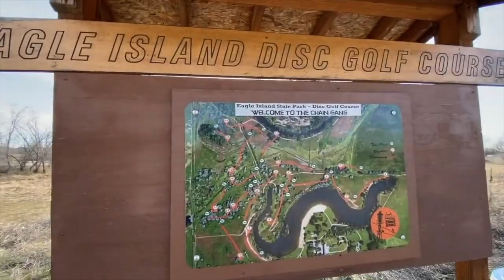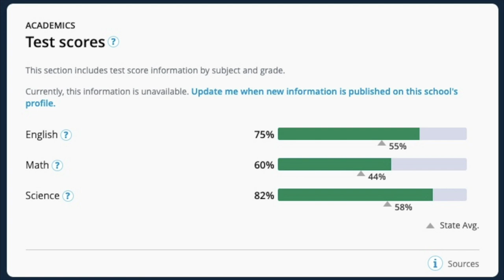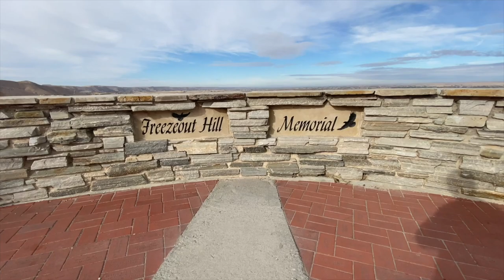Guided Vlog Tour of Eagle, Star & Emmett Idaho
So you're thinking about moving to Boise Idaho. More specifically, Eagle Idaho, Star  Idaho or Emmett Idaho but aren't sure if they are the right fit for you. Well, you're in luck, I'm going to take you on a personally guided tour of Eagle Idaho, Star Idaho and Emmett Idaho to see if they can offer the lifestyle that you are looking for.

Let's start off with some history of Eagle. Just like many of the towns in the valley, Eagle started as a small farm town and was relatively undiscovered until just recently. Now it's the boom town of the Treasure Valley. Now to put a bit of context behind that statement, the population of Eagle in 1970 was 350 people. Fast forward 50 years, it's now home to roughly 33,000 people.

Why do. people move to Eagle?
Many different people have their own reasons but the one common thing between everybody that I've talked to is the Lifestyle that Eagle provides. Even though Eagle has exploded in size, it still maintains the small town vibe while providing all the big town ammenities. They've got everything from High-end retail stores, grocery stores, fine dining, Eagle Island, Golfing, Wine tasting and so much more.

For the most part, Eagle is going to have the majority of the upper end homes in the Treasure Valley. The median home price in Eagle is around the $785,000 mark. The Rental prices for an appartment is going to be around $1,500 and around $2,000 for a Single family residence.

Eagle Highschool is one of the best in the valley when it comes to academics. They largely outperform the state averages when it comes to graduation rate, SAT scores and college readiness rate. They excel in English, Math & Science.

Eagle has its very own state park. Eagle Island State Park is a 545 acre state park with tons of opportunities for fun. They have miles of trails that you can hike, bike, walk your dog or even ride your horses. There is a waterslide next to the pond that is open during the summer,  as well as covered picnic areas, ziplines, 19 hole disc golf course, and even a snow tube hill in the winter.

A common theme that you will notice here in Eagle while driving through the subdivisions & developements is the ponds and lakes. Whether its two rivers or Legacy, you are going to notice that the larger and upper end homes are often going to be along the shores of teh water.

Heading west is the famous Star Idaho. Star now is what Eagle was 10 years ago. Star is quite a bit smaller in comparison to other cities in the valley, with a population of roughly 13.5k people. Very similarly to Eagle, star has absolutely exploded in size at a whopping rate of 127% over the last 10 years.

A big reason that many people look to Star Idaho when moving to the area is because they like the lifestyle that Eagle offers but want to stretch their dollars a little bit more.

What is your home worth?

And make sure check out what our past clients have to say about us: ➡️